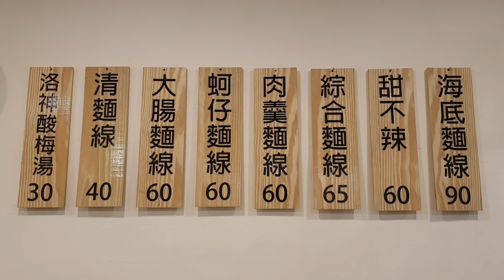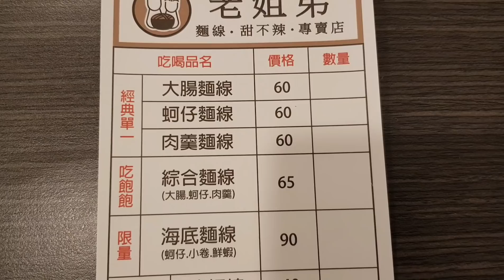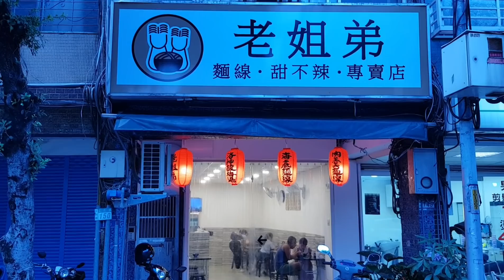*2018/09/06/永和區 老 姐 弟麵線甜不辣專賣店【Meck大叔】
店名：老 姐 弟麵線甜不辣專賣店
地址：新北市永和區文化路148號(及人小學旁 信義路口 )
關於：
一對老姐弟。